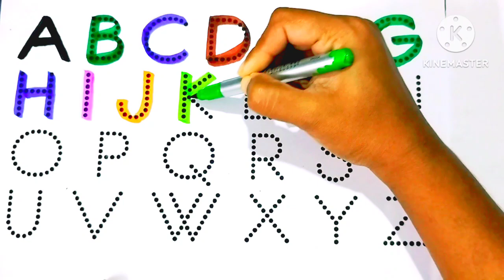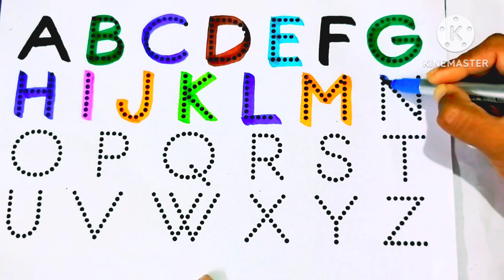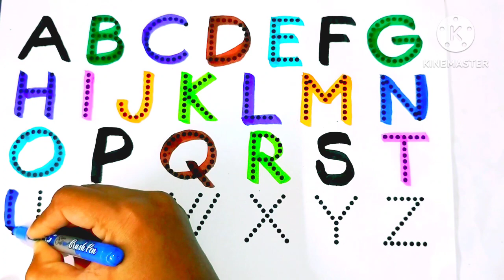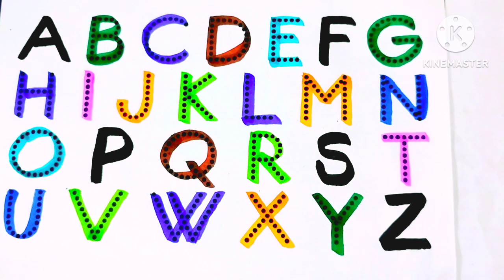A to Z Kids Learn ,ABCD , A for Apple B for Ball, Kids rhymes, Alphabets , English Varnmala -75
A to Z Kids Learn ,ABCD , A for Apple B for Ball, Kids rhymes, Alphabets , English Varnmala

How to learn ABCD for nursery
When kids learn ABC song
What are the ABCD latters of the alphabet
How do you read ABC for kids

nursery rhymes
alphabet song
Learn alphabet
alphabet
rhymes for kids
alphabets
english alphabet
english varnmala
phonics song for kindergarten
for kids
english alphabets for pre school kids